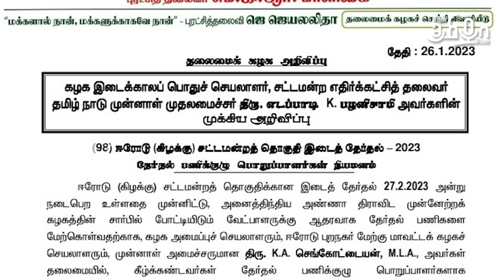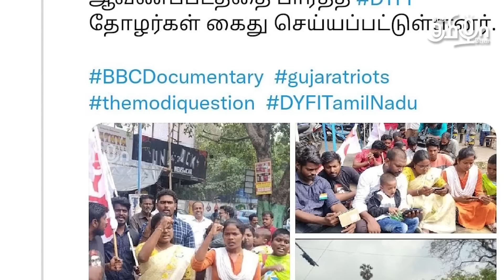BBC டாக்குமென்ட்டரியை எதிர்க்கும் திராவிட மாடல் ? | Ippadi Pandreengalema | Pesu Tamizha Pesu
நம் செய்தி இணையதளத்தை பின்தொடருங்கள்.
Account name : Dhrona Media
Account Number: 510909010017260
Branch : Chennai chitlapakkam
Bank: City Union Bank
IFSC code: CIUB0000295